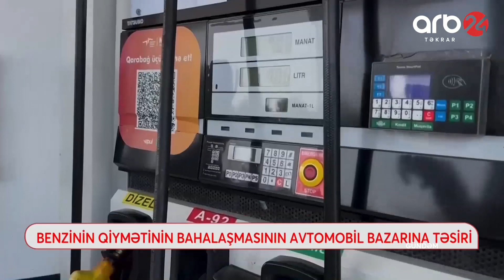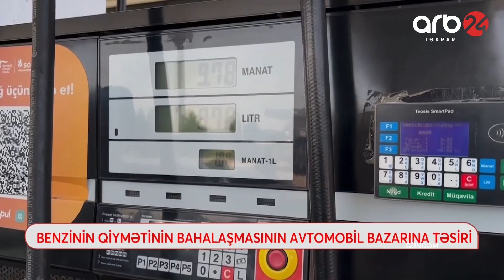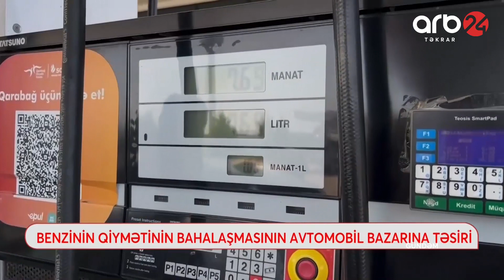Benzin bahalaşdı: Avtomobil bazarını nə gözləyir? - Gündəm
Bağlantı: Eldəniz Cəfərov